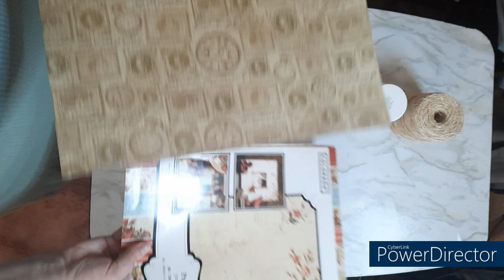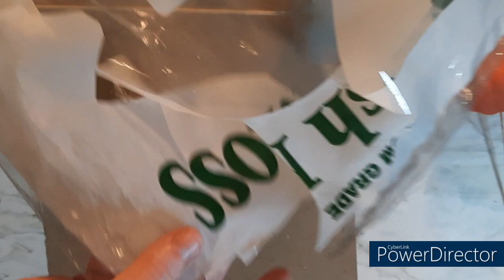PUMPKINS Easy DIYs FALL is BEST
Come craft some easy projects with me, beautiful decor, budget friendly